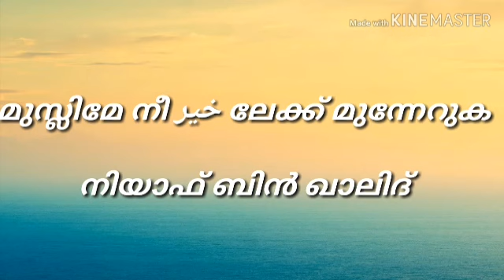മുസ്ലിമേ നീ നൻമയിൽ മുന്നേറുക: നിയാഫ് ബിൻ ഖാലിദ്